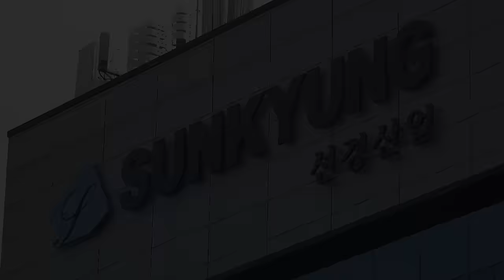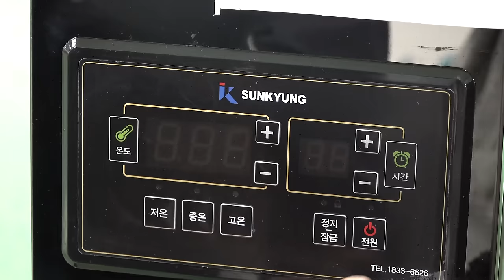Large Soup Pot Manufacturing Process by Korean Stainless Steel Factory